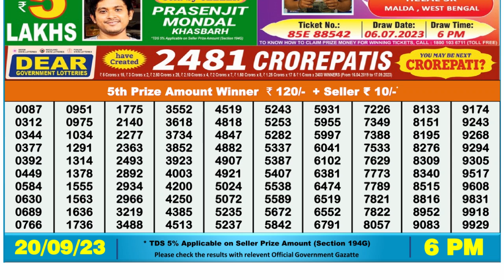Dear Lottery Sambad 6pm today 20.09.23 Nagaland State Lottery Result